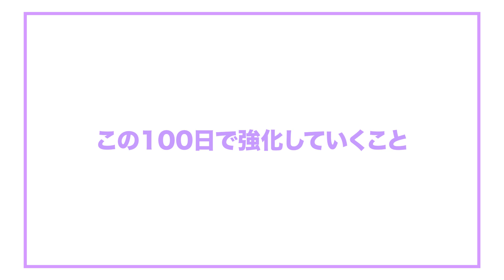【東京五輪まで100日】W杯再開や今後のこと・・・今の思いを全てお話しします。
4月14日は東京オリンピック開幕までちょうど100日！！

クライミングでは今週末、1年半ぶりにワールドカップが開催されることが決定し、これからまた世界のライバル選手たちと鎬を削る戦いが始まります。
今はワクワクした気持ちです。

「コロナ禍でもなぜワールドカップ参戦を決めたのか？」「今後のスケジュール」「東京オリンピックへの思い」など、いま私が感じている思いを全てお話しさせて頂きました。

これから海外遠征が続けば隔離生活も待っていますが、制限がある中でもこの100日、そして1日・1分・1秒も無駄にせず頑張ります。

ぜひ最後まで聞いて頂けたら嬉しいです。